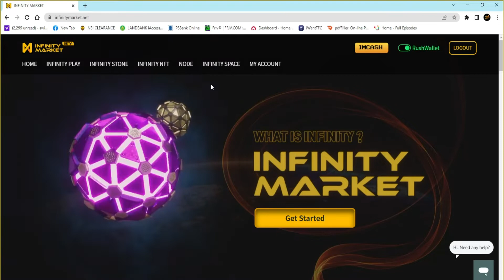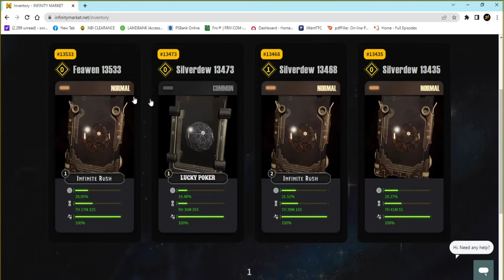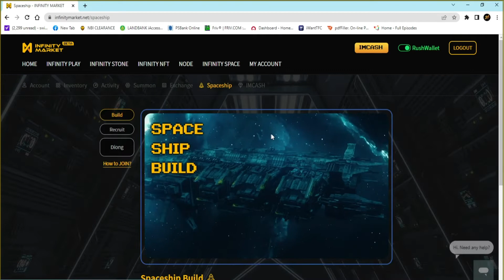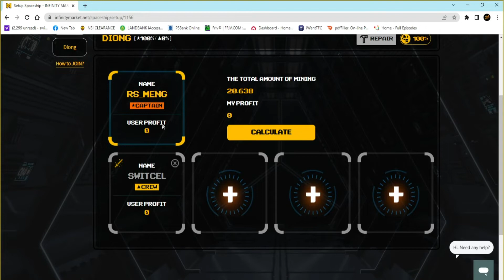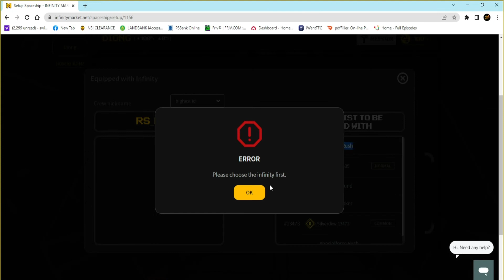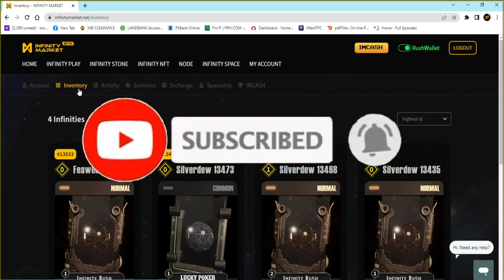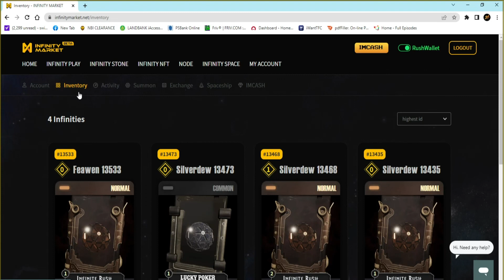How to Equip Infinity Stone to Spaceship Tagalog